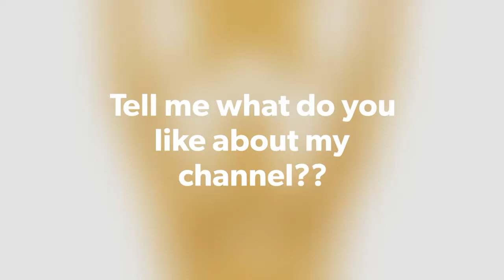A question for you ❤️❤️